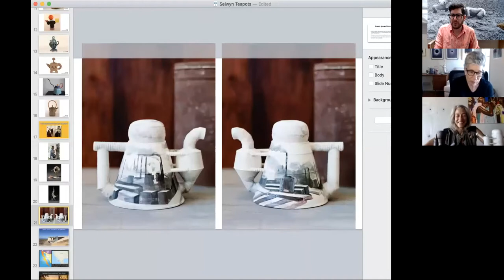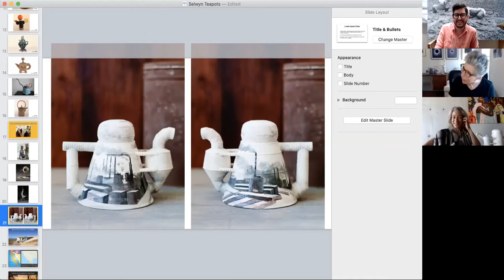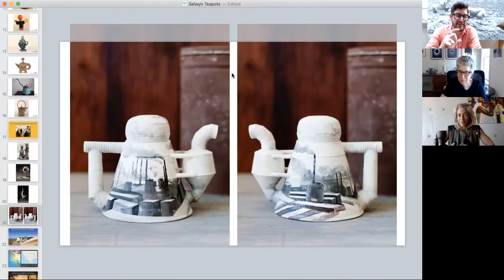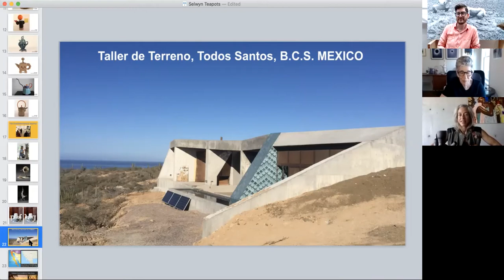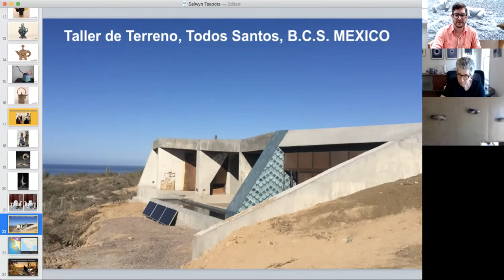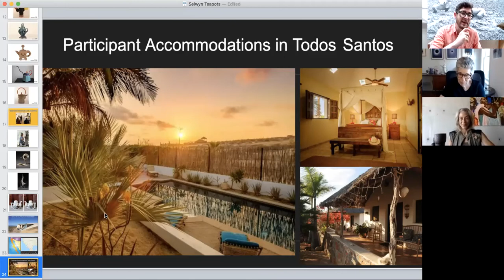Ceramic Object Study Session: June 19 Bonus Material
Garth Johnson is joined by Karen Selwyn and Christa Assad.